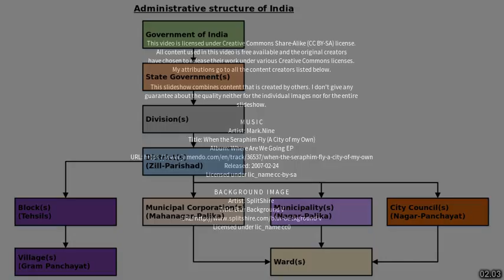Best places to visit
Best places to visit - Risod (India) Best places to visit - Slideshows from all over the world - City trips, nature pictures, etc.